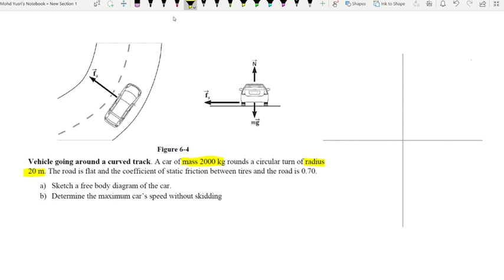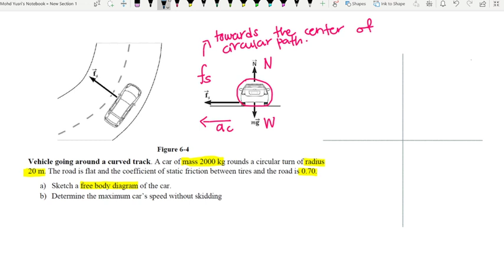# 87 Chapter 6 Horizontal Circular Motion (Example 8)